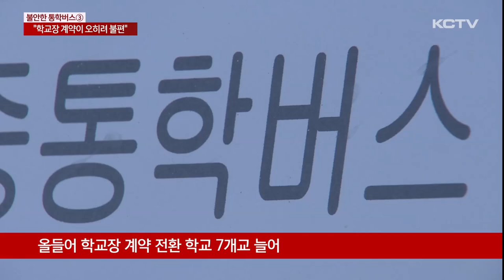[불안한 통학버스 3] "학교장 계약이 오히려 악몽"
KCTV제주방송은 읍,면지역 고등학교 통학버스 운영 실태를 연속해 보도하고 있는데요

학부모회를 중심으로 운영되던 통학 버스는 학생을 대상으로 요금을 징수할 수 없다는 위법 논란이 일면서 제주교육당국이 학부모 대신 학교장 계약 전환을 유도하고 이에 대한 임차료를 지원하고 있습니다.

학부모의 책임과 부담이 줄면서 높았던 기대감은 일부 학생들에게는 오히려 악몽이 됐습니다.

고등학생 자녀를 둔 이 아버지는 통학버스만 생각하면 분통이 터집니다.

올해부터 통학버스 계약을 학부모회 대신 학교장 계약으로 변경하면서 어느때보다 기대가 컸기 때문입니다.

하지만 기대는 곧 실망감으로 바뀌었습니다.

2년 넘게 통학 버스를 이용하던 자녀가 올해부터 더이상 이용할 수 없었기 때문입니다.

[학부모]
"아침에 학교 등교 시간이 너무 힘든 시간으로 바뀌어버린 거죠. 통학버스를 이용했을 때는 1시간 정도면 집에서 학교에 도착했다면 통학버스를 이용하지 못하게 된 이후에는 학교 등교 시간이 1시간 50분 정도 소요가 되면서..."

해당 학교측은 운행 통학버스 규모를 전년도 수준으로 유지하라는 교육당국의 지침에 맞춰 통학버스 이용 대상 학생을 동지역에서 통학하는 경우로 제한했습니다.

[한림고등학교 관계자]
"제주시 동 지역에 살고 있는 학생들이 읍면지역으로 통학하는 걸 지원하기 위해서 하는 걸로 알고 있거든요. 읍,면 지역에 있는 애들은 그걸 이용 안 하고 그냥 대중교통 이용하는 (것으로)"

동지역과 읍면지역 경계면에 거주해 이용료를 내서라도 통학버스를 타고 싶다고 밝혔지만 소용없었습니다.

학부모에서 학교장으로 계약을 전환 하면 학생을 대상으로 요금을 징수하는 것이 금지되기 때문입니다.

[학부모]
"그동안 저희 아이들이 통학버스를 잘 이용을 해 왔는데 왜 동지역 제주시에 사는 아이들만 통학버스를 이용할 수가 있고, 읍,면지역의 아이들은 왜 이용을 하지 못하는지 거리가 조금 더 가깝다는 이유 때문에 통합버스를 이용하지 못한다고 하는데... "

올해는 학교장 계약 전환 학교가 늘면서 임차료 지원 대상 학교가 동지역 3개 학교, 읍면지역 4개 학교 등 7개 학교로 늘었습니다.

여기에 투입되는 통학버스 차량도 28대에 달합니다.

학부모회의 책임과 부담을 줄이겠다며 학교장 계약 전환을 유도하고 있지만 애꿎은 학생들이 하루 아침에 통학버스를 이용할 수 없는 상황이 되고 말았습니다.